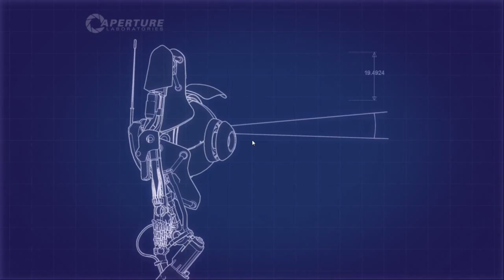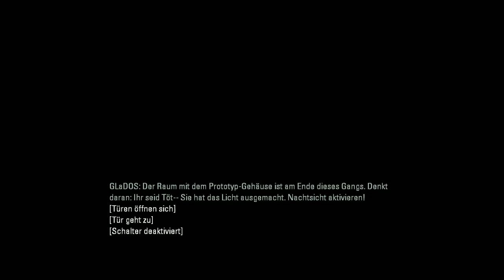Portal 2 Koop Kampagne mit Butz #3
Nach der unglaublichen Nintendo Pressekonerenz/dessen Stream zur E3 gehts direkt weiter mit Portal 2